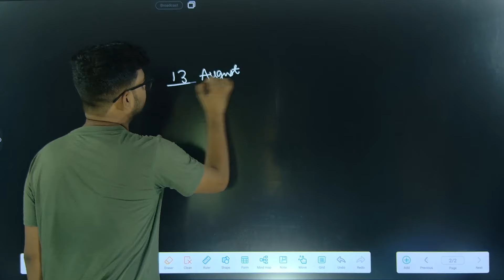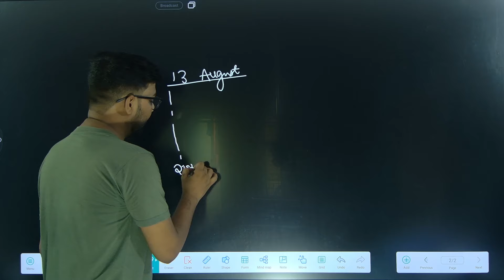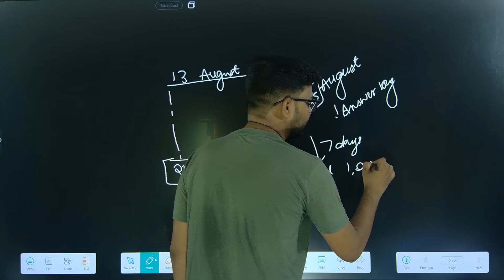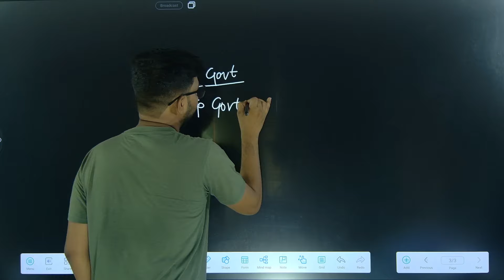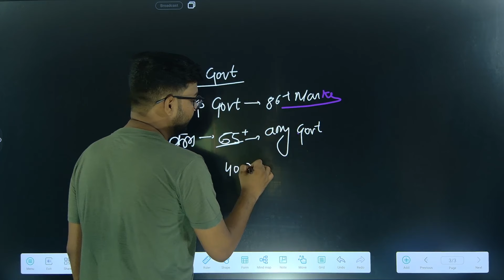RUHS Bsc Nursing | कब आएगा Result? | कब आएगा Answer Key | कितना Marks पर मिलेगा Govt College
- RUHS BSc Nursing Result Date 2024
- RUHS BSc Nursing Answer Key Release Date 2024
- RUHS BSc Nursing Government College Cut Off Marks 2024
- RUHS BSc Nursing Expected Cut Off Marks 2024
- RUHS BSc Nursing Result Analysis 2024
- RUHS BSc Nursing Answer Key Download 2024
- RUHS BSc Nursing Government College Admission Process 2024
- RUHS BSc Nursing Marks Required for Government College 2024
- RUHS BSc Nursing Cut Off Marks Category Wise 2024
- RUHS BSc Nursing Result Declaration Date 2024

- RUHS BSc Nursing Entrance Exam Result 2024
- RUHS BSc Nursing Admission Cut Off Marks 2024
- RUHS BSc Nursing Government College Seat Allotment 2024
- RUHS BSc Nursing Counselling Process 2024
- RUHS BSc Nursing College List with Cut Off Marks 2024
- RUHS BSc Nursing Expected Marks for Government College 2024
- RUHS BSc Nursing Previous Year Cut Off Marks 2024
- RUHS BSc Nursing Admission Eligibility Criteria 2024
- RUHS BSc Nursing Exam Pattern and Syllabus 2024
- RUHS BSc Nursing Result Date and Time 2024

- आरयूएचएस बीएससी नर्सिंग प्रवेश परीक्षा रिजल्ट 2024
- आरयूएचएस बीएससी नर्सिंग प्रवेश कट ऑफ मार्क्स 2024
- आरयूएचएस बीएससी नर्सिंग सरकारी कॉलेज सीट अलॉटमेंट 2024
- आरयूएचएस बीएससी नर्सिंग काउंसलिंग प्रक्रिया 2024
- आरयूएचएस बीएससी नर्सिंग कॉलेज लिस्ट कट ऑफ मार्क्स के साथ 2024
- आरयूएचएस बीएससी नर्सिंग सरकारी कॉलेज के लिए अपेक्षित मार्क्स 2024
- आरयूएचएस बीएससी नर्सिंग पिछले वर्ष कट ऑफ मार्क्स 2024
- आरयूएचएस बीएससी नर्सिंग प्रवेश पात्रता मापदंड 2024
- आरयूएचएस बीएससी नर्सिंग परीक्षा पैटर्न और पाठ्यक्रम 2024
- आरयूएचएस बीएससी नर्सिंग रिजल्ट तिथि और समय 2024
- आरयूएचएस बीएससी नर्सिंग रिजल्ट डेट 2024
- आरयूएचएस बीएससी नर्सिंग आंसर की रिलीज़ डेट 2024
- आरयूएचएस बीएससी नर्सिंग सरकारी कॉलेज कट ऑफ मार्क्स 2024
- आरयूएचएस बीएससी नर्सिंग अपेक्षित कट ऑफ मार्क्स 2024
- आरयूएचएस बीएससी नर्सिंग रिजल्ट विश्लेषण 2024
- आरयूएचएस बीएससी नर्सिंग आंसर की डाउनलोड 2024
- आरयूएचएस बीएससी नर्सिंग सरकारी कॉलेज प्रवेश प्रक्रिया 2024
- आरयूएचएस बीएससी नर्सिंग सरकारी कॉलेज में प्रवेश के लिए मार्क्स 2024
- आरयूएचएस बीएससी नर्सिंग कट ऑफ मार्क्स श्रेणी वार 2024
- आरयूएचएस बीएससी नर्सिंग रिजल्ट घोषणा डेट 2024

Note: RUHS stands for Rajasthan University of Health Sciences.